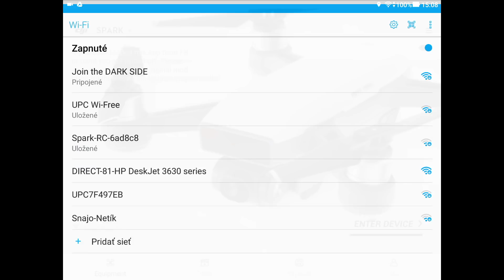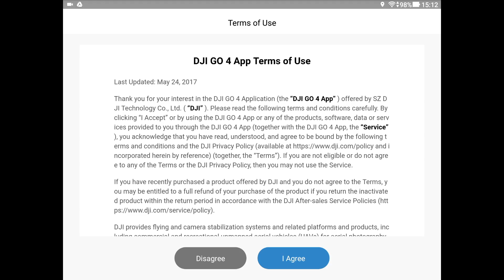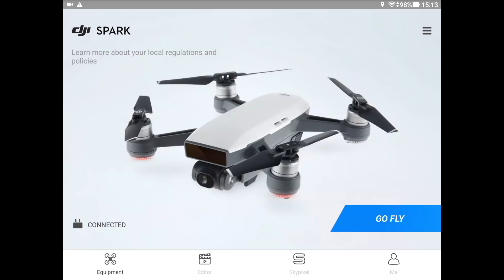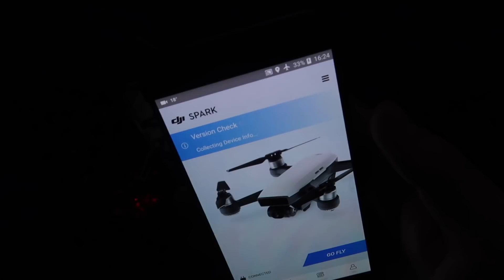DJI SPARK HACK 3300m range in Europe + OTG |ENG SUB| Slovenský zákon o lietaní s dronom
Ako hacknúť sparka | How to hack spark: 3:15
Let 3300m | Flight 3300m 5:05
Ako na OTG | How to do OTG: 5:48